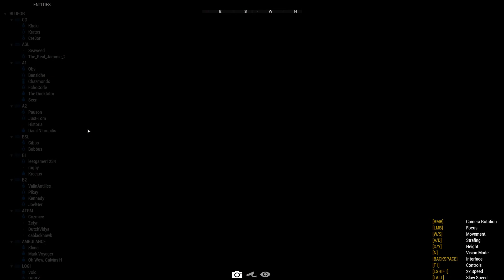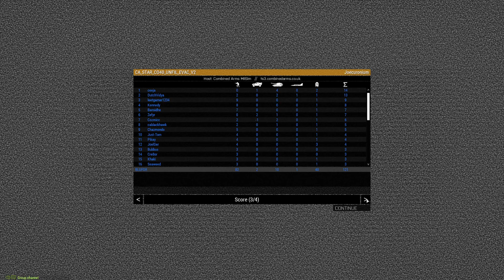CA OP UNFIL Extraction: Bravo 1 FTL POV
UN peacekeepers try to aid an evacuation. It went...reasonably well. Follow along with the MMG-Fireteam as we try to get out of there.

00:00 Convoy on the move
04:00 Taking up positions and a whole lotta nothing
24:00 Contact and fighting
01:05:00 Warcrimes
01:05:45 Retreat!
01:09:05 Holding the bridgehead
01:17:00 Moving south, darkness falls
01:20:15 Everything goes to hell
01:26:20 Falling back doesn't go well
01:32:30 It's dark
01:43:05 R.I.P. CO section, and us I guess
01:47:15 The heroic survival of Bubbus